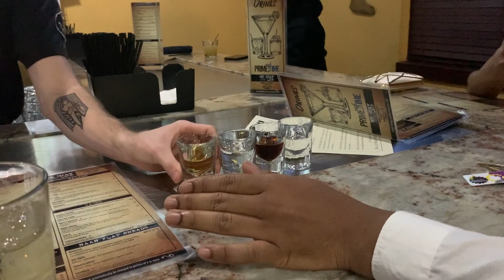NEW YEAR, NEW VLOG! HAPPY NEW YEAR 2020 | QueenBeauty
Happy New Year! I hope you guys enjoy my New year's turnup vlog!